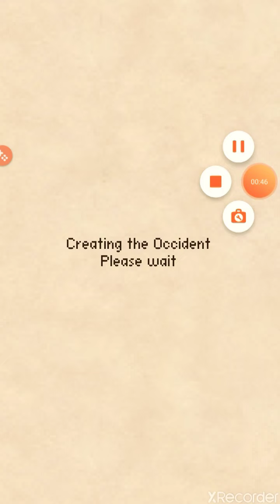Occidental heroes with 1 hero | part 1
Occidental heroes but i have only one hero.